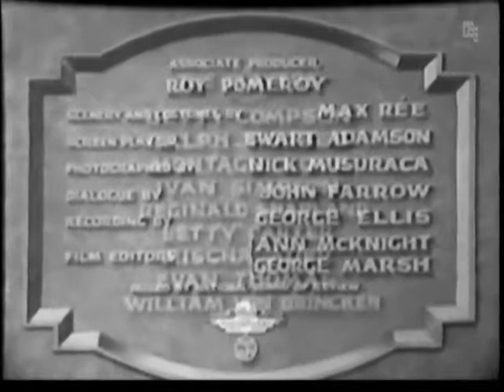Inside The Lines - by Roy Pomeroy | Full movie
Inside The Lines 1930 Betty Compson, Ralph Forbes, Montagu Love, Reginald Sharland